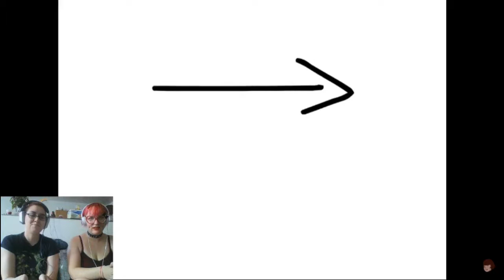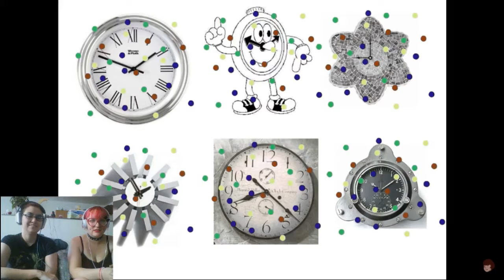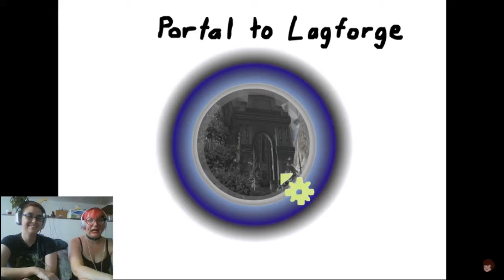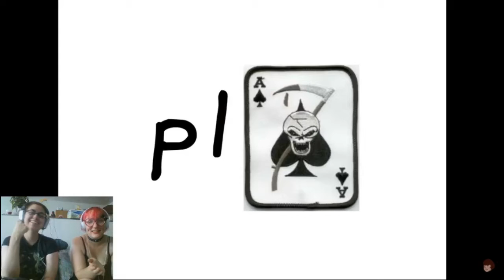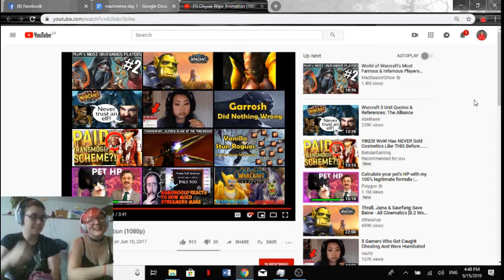Machinima with Bam-Bam ep 2 - Onyxia wipe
One of the first memes to come from World of Warcraft, at least as far as I know, and something that is still hilarious and well-known to this day.